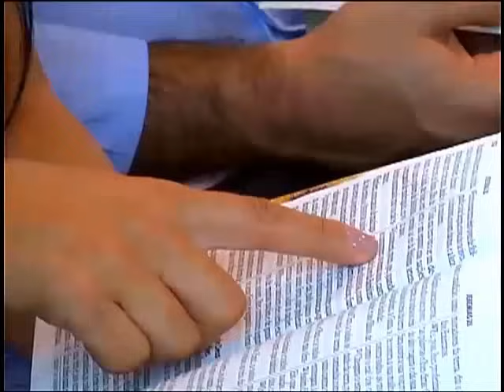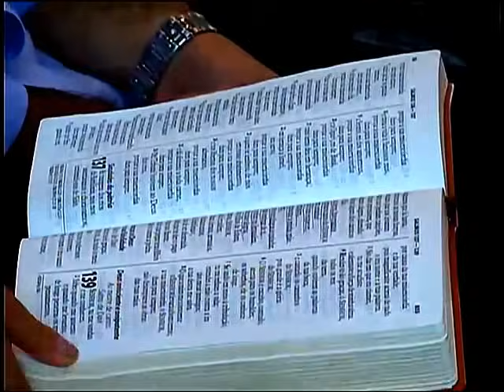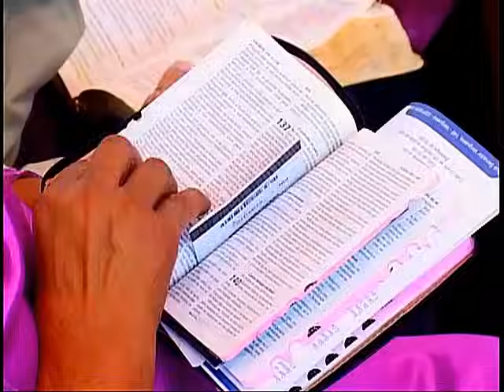Pr. Arilton Oliveira - Qual é a verdadeira Igreja?